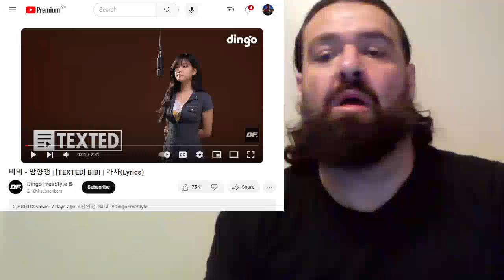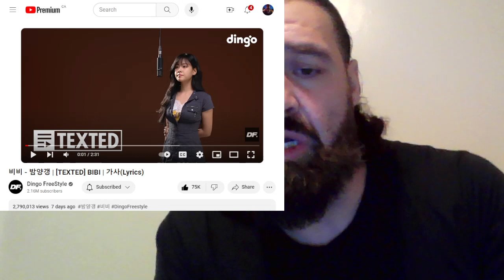비비 - 밤양갱 | [TEXTED] BIBI | 가사(Lyrics) "Canadian Man Reacts"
Super Cute Video @df_dingo @naked_BIBI